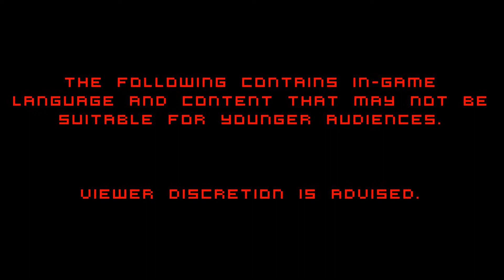"THE DEVIL...IS REAL..." - Let's Play: Doom 3 #2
We continue on our trek to find the missing scientist. We have entered "The Dungeon", but what will we find...?